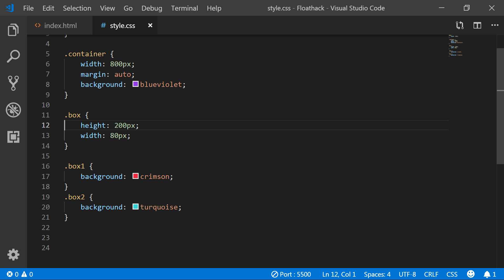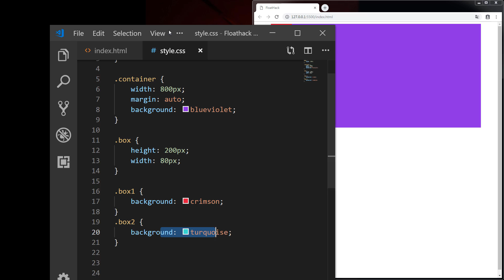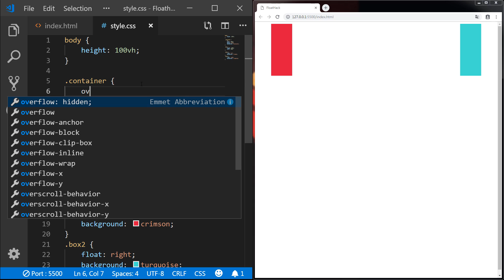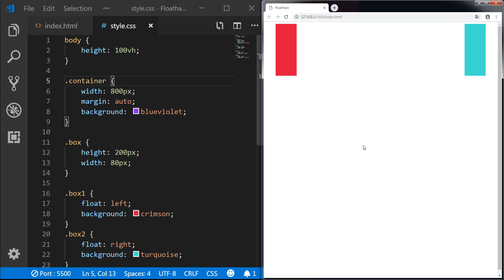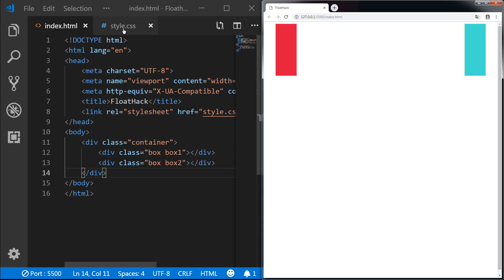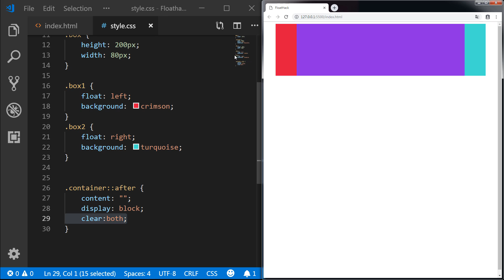CSS : Le bug des Floats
Aujourd'hui je vous montre le bug des Floats et comment pallier à ce problème.
Une vidéo que j'aurai bien aimé avoir vu quand je commencais le développement web !

Tu peux aussi suivre mes cours sur le site Tuto.com avec un prix réduit grâce à ce coupon :
3SA62Z
Il est valable jusqu'au 1 septembre.

À bientôt.